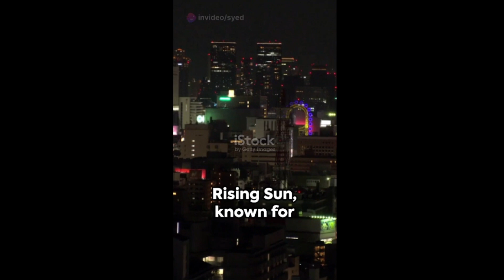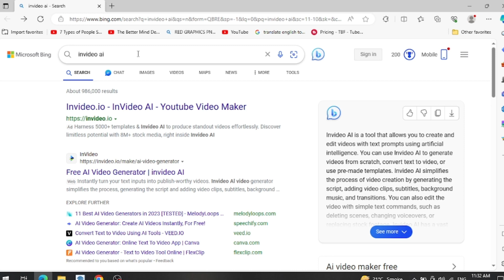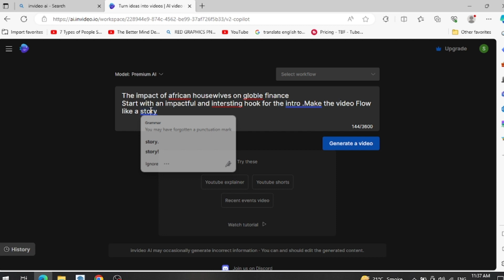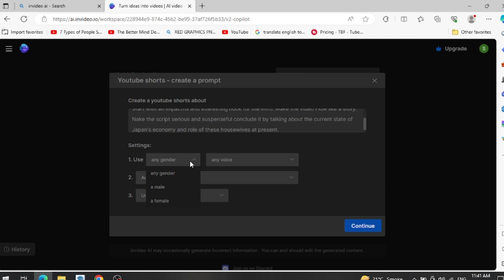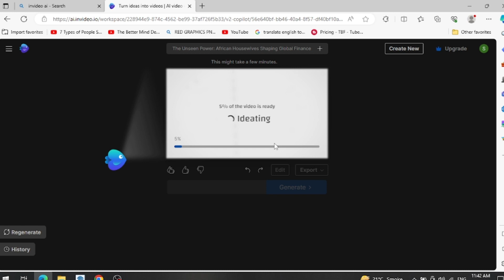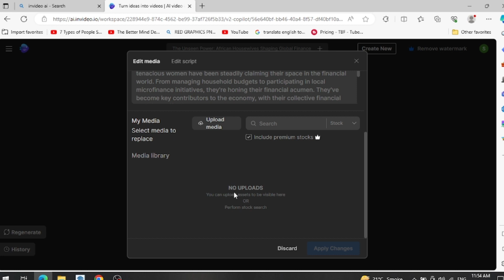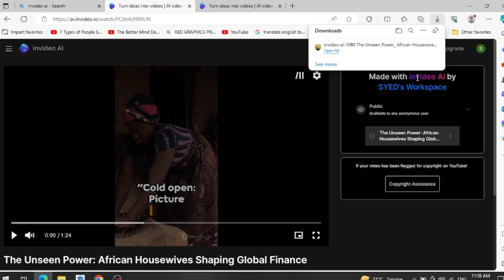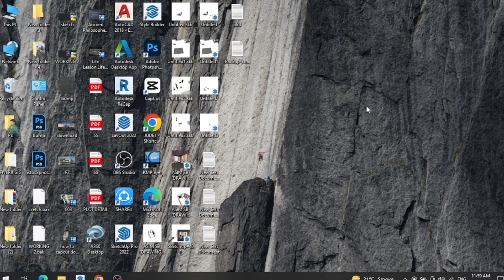I made 12 Min AI Short Video Using 2 AI With Just a Prompt | Grow Your YouTube Channel With AI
Prepare to be astonished as we delve into the cutting-edge realm of artificial intelligence and creativity! In this viral sensation, witness the remarkable feat of crafting a captivating 12-minute short film using nothing but a simple prompt and the power of AI. 🎥✨

Join us on this captivating journey as we showcase the seamless collaboration of two AI technologies, transforming a mere idea into a compelling visual narrative. From generating intricate plotlines to rendering stunning visuals, experience firsthand the boundless potential of AI in content creation.

Whether you're a seasoned content creator seeking fresh inspiration or an aspiring filmmaker looking to expand your horizons, this video is an invaluable resource for growing your YouTube channel. Discover the secrets of AI-driven storytelling and propel your content to unprecedented heights.

Unlock the door to limitless creativity with AI and elevate your YouTube channel to new dimensions. Don't miss out on this groundbreaking exploration of innovation and ingenuity! AI CreativeAI Innovation ShortFilm TechnologyMagic"

ai short video using 2 ai with just a promt,
ai  Create videos,
youtube  Short ai,
youtube ai ay song ai/ay video,
3 minute video ideas,
how to make ai short video,
how to make short video using ai,
easiest way to make a short video,
ai youtube shorts,
youtube how to make a short,
how do you make a video a short,
best way to make a short video,
ai short video,
how to make an ai video,
how to create ai short video,
how to make a short video a gif,
Grow Your YouTube Channel With AI,